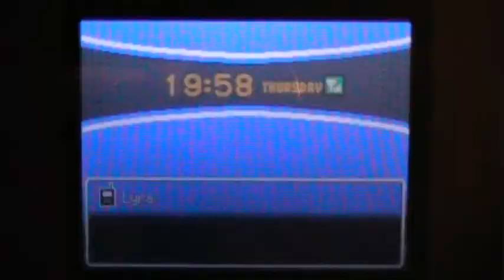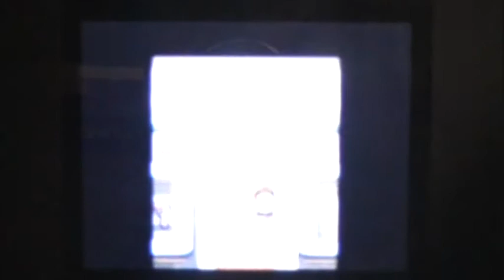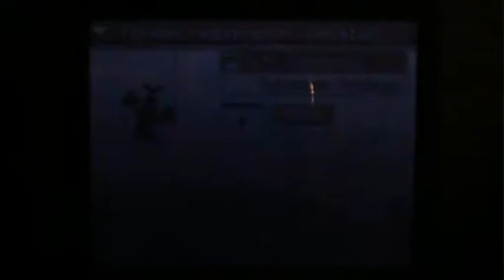Pokemon Soulsilver Walkthrough Part 27